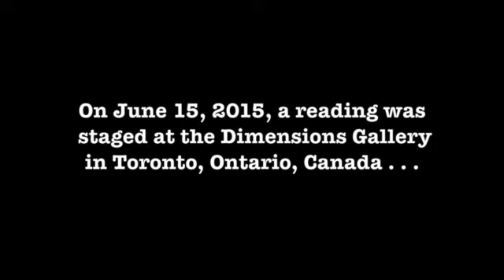The Brain That Wouldn't Die: The Reading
Excerpts from the first act of a staged reading of Rob Salem's The Brain That Wouldn't Die: The Musical -- a sold-out benefit for the Company Theatre -- starring Graham Greene, Kathryn Greenwood, Peter Keleghan, Gord Martineau, Debra McGrath, Colin Mochrie and Leah Pinsent, at the Dimensions Gallery in Toronto, Canada on June 15, 2015